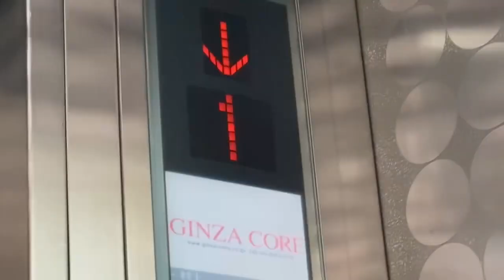1971 md. 2010s Mitsubishi Elevator at Ginza Core, Ginza Tokyo Japan